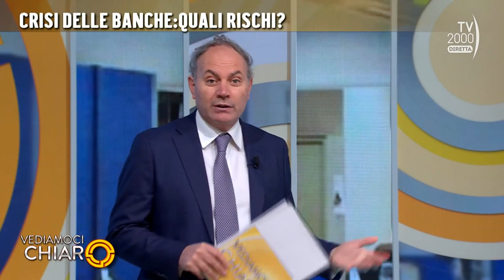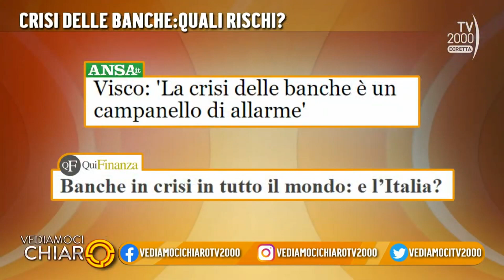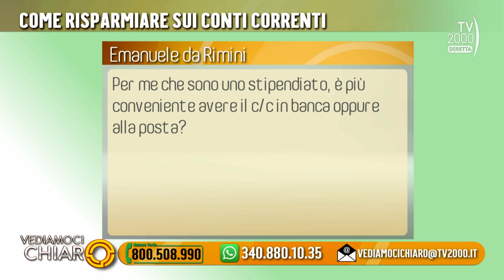Fabio Fortuna a VEDIAMOCI CHIARO BANCHE E TASSI di TV2000 del 28 03 2023 ore 10 30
Il Prof. Fabio Fortuna ospite della trasmissione VEDIAMOCI CHIARO di TV SAT 2000 condotta da GIUSEPPE CAPORASO - canale 28 digitale terrestre, 146 Sky parla di